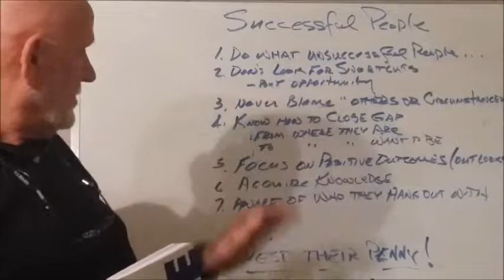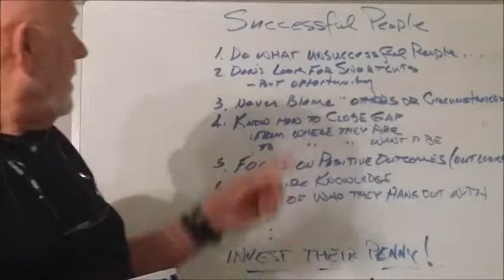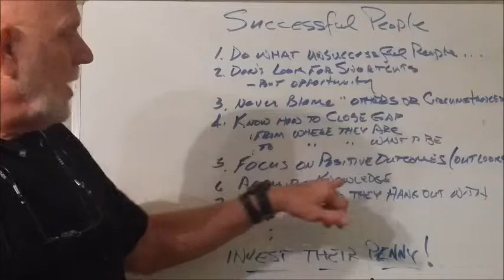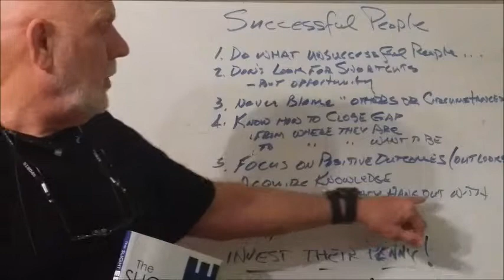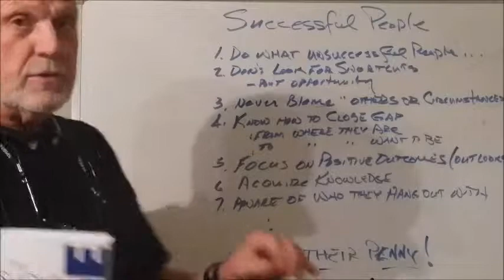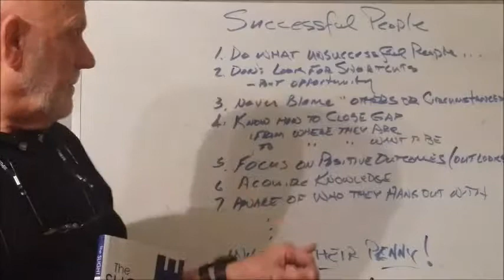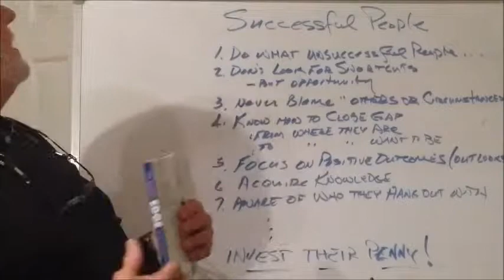Successful People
This is an overview of Jeff Olson's book THE SLIGHT EDGE where in the book he talks about 11 THINGS (actions, habits) successful people do and the reason they become successful.  Watch the video for the first 7 of the 11 posted actions then read the blog for the remainder of the items and the actions to take ... read more blogs